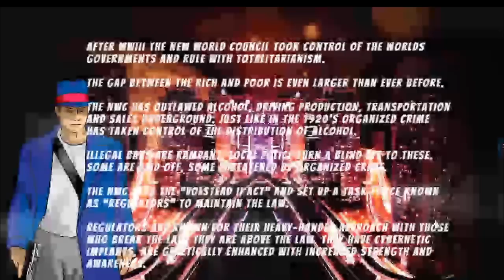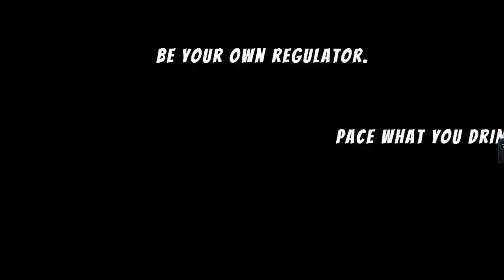The Regulator - Html5 graphic novel DARE2BDRINKAWARE 2013,Drink Aware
This is a video demonstration of our entry to Drink Aware's competition 'Pacing Our Drinking'.

This project was built using the latest HTML5 and CCS3 technologies. It was developed using Adobe Photoshop, Illustrator and Edge animate.  The soundtrack was created using Garageband for Mac.

This full interactive version can be found and best viewed in Google Chrome.

DARE2BDRINKAWARE